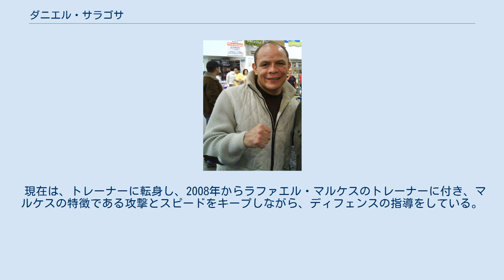ダニエル・サラゴサ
ダニエル・サラゴサ（Daniel Zaragoza、男性、1957年12月11日 - ）は、メキシコのプロボクサー。
元WBC世界バンタム級王者。
元WBC世界スーパーバンタム級王者。
 1980年、メキシコ代表としてモスクワオリンピックボクシングバンタム級に出場し、準々決勝で敗退。
当時は弁護士を目指していたがメキシコ代表チーム監督であったナチョ・ベリスタインに誘われ方向転換しプロへ転向。
 1980年10月17日、プロデビュー。
 1985年5月4日、30戦目でWBC世界バンタム級王座決定戦に出場し、フレディ・ジャクソン（アメリカ合衆国）と対戦。
7Rにジャクソンが頭突きによる反則を取られ失格となり世界王座を獲得した。
 1985年8月9日、初防衛戦でミゲール・ロラ（コロンビア）と対戦し、0-3の判定負けで王座から陥落した。
 1986年4月11日、IBF世界バンタム級王者ジェフ・フェネック（オーストラリア）とノンタイトルマッチで対戦し、0-3の判定負け。
 1988年2月29日、階級を上げWBC世界スーパーバンタム級王座決定戦でカルロス・サラテ（メキシコ）と対戦し、10回TKO勝ちで、2階級制覇に成功した。
この王座は、李承勲（大韓民国）、バレリオ・ナチ（イタリア）、ポール・バンキ（アメリカ合衆国）、フランキー・デュアルテ（アメリカ合衆国）、朴讃栄（大韓民国）を相手に5度の防衛に成功した。
 1990年4月23日、6度目の防衛戦でポール・バンキと再戦し、9回KO負けで王座から陥落した。
 1991年6月14日名古屋市総合体育館、WBC世界スーパーバンタム級王者畑中清詞（日本／松田ジム）に挑戦し、2-1の判定勝ちで王座に返り咲いた。
 1991年12月9日、ポール・バンキとラバーマッチで対戦し、3-0の判定勝ちで2度目の防衛に成功した。
 1992年3月20日、3度目の防衛戦でティリー・ヤコブ（フランス）と対戦し、0-3の判定負けで王座から陥落した。
 1992年12月5日、WBC世界スーパーバンタム級王者トレイシー・ハリス・パターソン（アメリカ合衆国）に挑戦し、1-1の判定ドローで王座返り咲きならず。
 1993年9月25日、トレイシー・ハリス・パターソンと再戦し、7回TKO負けで王座返り咲きならず。
 1995年6月2日、WBC世界スーパーバンタム級王者エクトール・サンチェス（ドミニカ共和国）に挑戦し、0-1の判定ドローで王座返り咲きならず。
 1995年11月6日、エクトール・サンチェスと再戦し、2-1の僅差判定勝ちで38歳にして同階級3度目の王座を獲得した。
 1996年3月3日、横浜アリーナ初のボクシング興行、辰吉丈一郎（日本／大阪帝拳ジム）と対戦し、11回TKO勝ちで初防衛に成功した。
サラゴサは試合前から1996年中の引退を宣言するなどしていた。
 1996年7月20日、大阪府立体育会館で原田剛志（日本／ハラダボクシングジム）と対戦し、7回TKO勝ちで2度目の防衛に成功した。
 1997年1月11日、ウェイン・マッカラー（北アイルランド）と対戦し、2-1の判定勝ちで3度目の防衛に成功した。
 1997年4月14日、辰吉丈一郎と再戦し、3-0の判定勝ちで4度目の防衛に成功した。
 1997年9月6日、40歳を目前にした5度目の防衛戦で当時無敗のエリック・モラレス（メキシコ）と対戦。
中盤までほぼ互角の熱戦を繰り広げたが、11回KO負けとなった。
この試合を最後に現役を引退した。
 現在は、トレーナーに転身し、2008年からラファエル・マルケスのトレーナーに付き、マルケスの特徴である攻撃とスピードをキープしながら、ディフェンスの指導をしている。